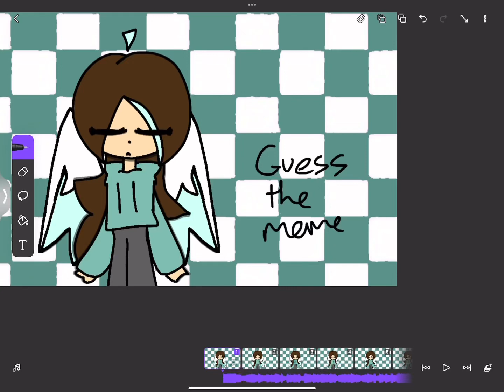Guess the meme! (Clue in desc)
Winner gets an animation meme!

M _ _ _ I _ A S _ _ _

Mode: easy ish?